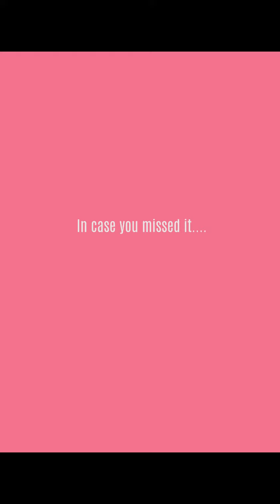Listen to Amber's 'Colour of Love' Countdown show on the Sirius XM Utopia app.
In case you missed my Valentine's day show on Sirius XM Utopia...no worries... you can find the link to the app in the bio